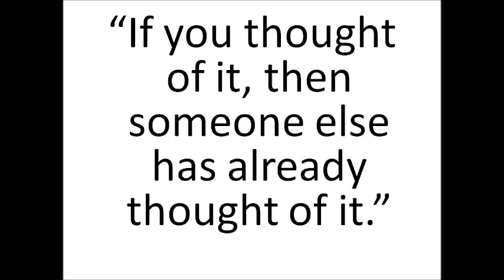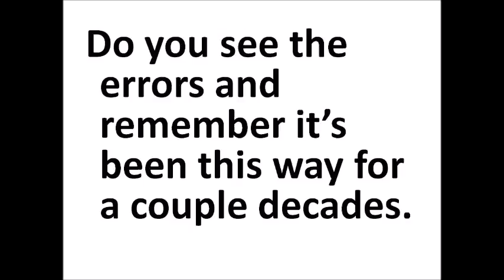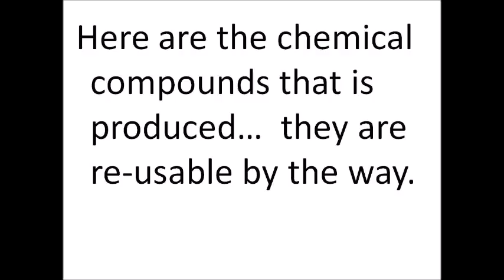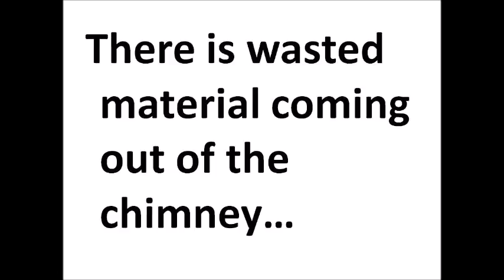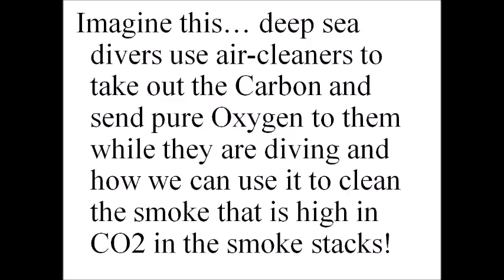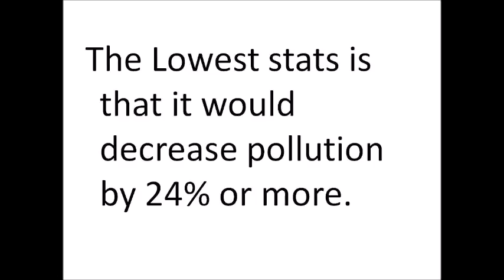Can we make our coal burning plants cleaner burners by Bill Roney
This could be used in all factories...  It isn't a band-aid but closing some wounds that could clean the air that we breath...  Still encouraging new technology but we need to start combining technology that is available to help clean our air.  I had posted one before but was told I edited it too much.  It is still edited from the original.  In the original even discussed how to clean contaminated soil and "dead" soil to grow crops.  I am wanting to sell this to pay off my student loans and maybe even a little retirement money.  I have other items that I have researched for several years including retractable walls that could save billions in insurance, lives and infrastructures.